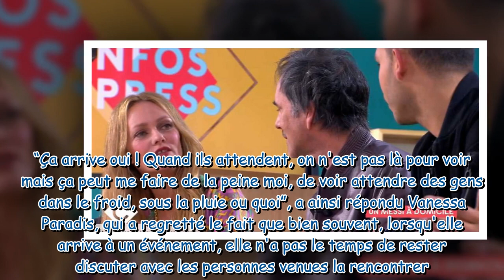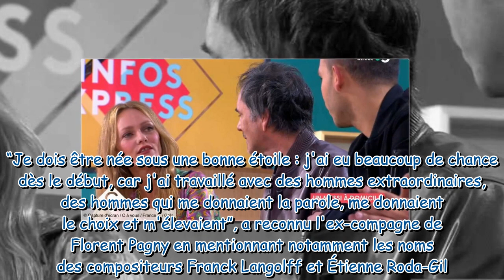“Ça me fait de la peine” : Vanessa Paradis face à “des fans lourdauds”, elle raconte